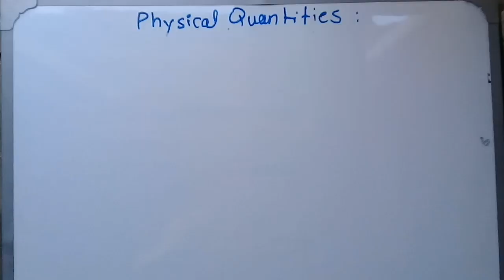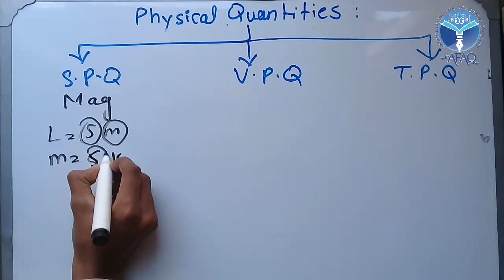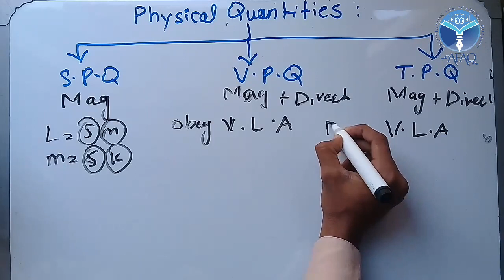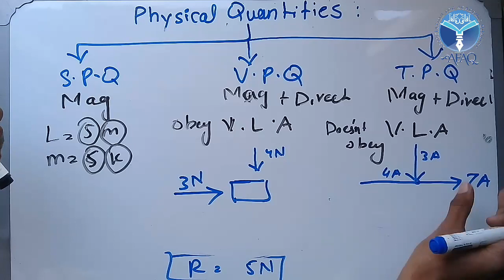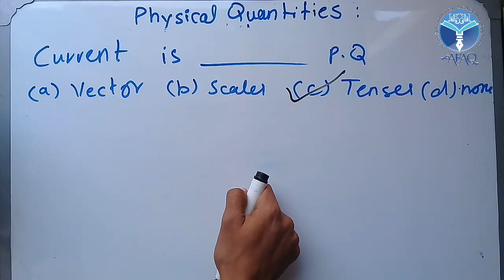Scaler Vector and Tensor Physical quantities for ETEA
In this video i have explained some Mcqs base on tenser , also you will learn how to differentiate a vector from tenser?
At the last ETEA past MCQs have been discussed!
by
Afaq Ahmad Coaching Academy!